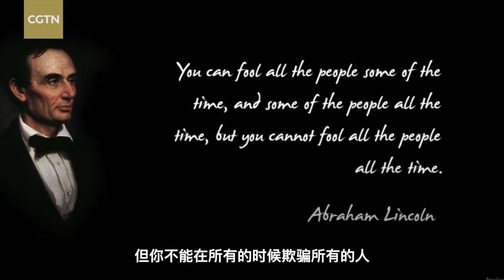Lying not to make America 'great again'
Mike Pompeo, the U.S. secretary of state and former CIA director, who lashes out at China whenever he can, does nothing else than lying and cheating. He recently made a three-nation trip to Senegal, Angola, and Ethiopia, and without offering any major new American government policies, he denigrated China's aid to Africa as "empty promises."